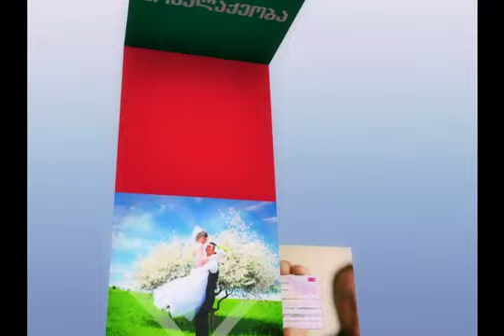UNDP-ის დელეგაცია იუსტიციის სახლში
UNDP-ის დელეგაცია თბილისის იუსტიციის სახლში